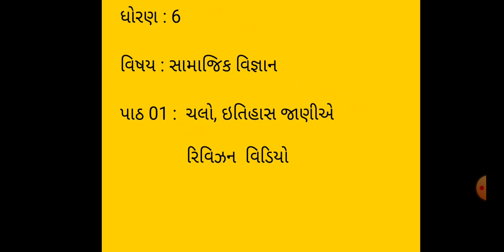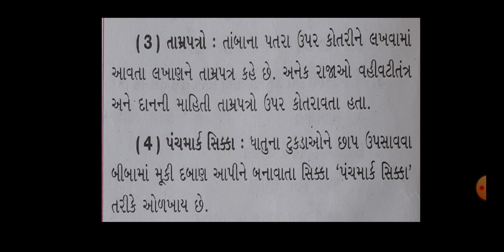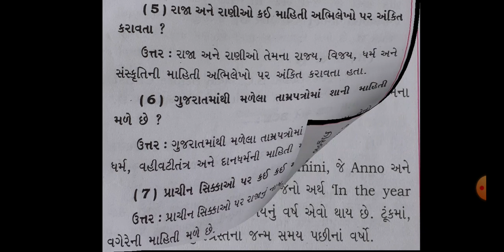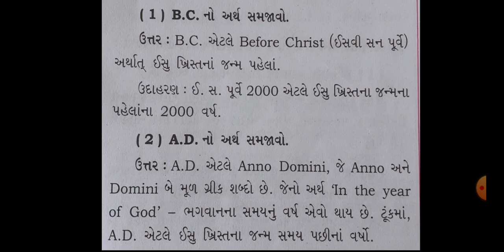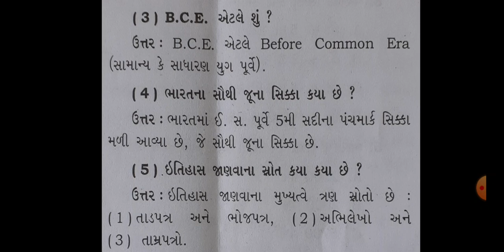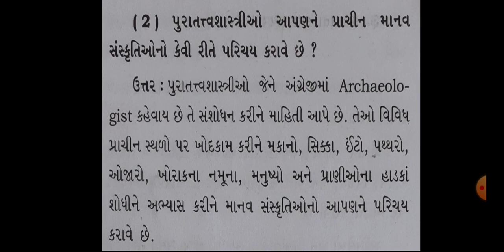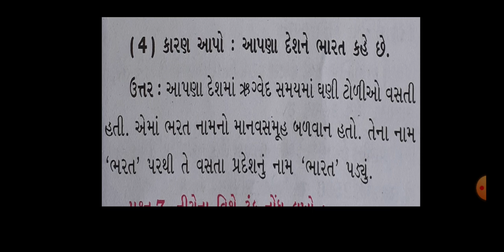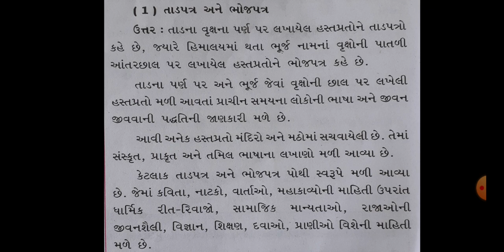ધોરણ 6, વિષય સામાજિક વિજ્ઞાન, પાઠ 1 ચલો ઇતિહાસ જાણીએ રિવિઝન